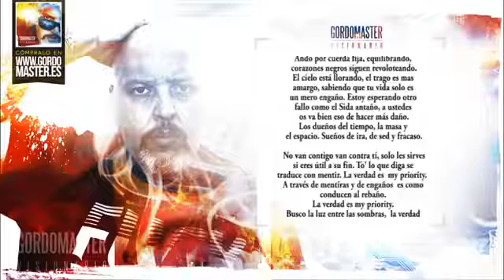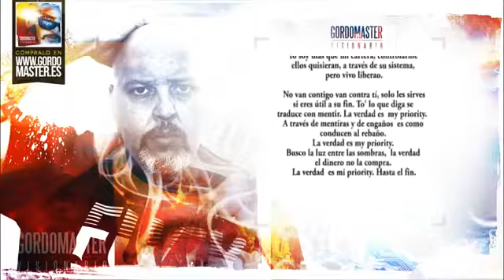FOYONE X GORDOMASTER - VAN CONTRA TI